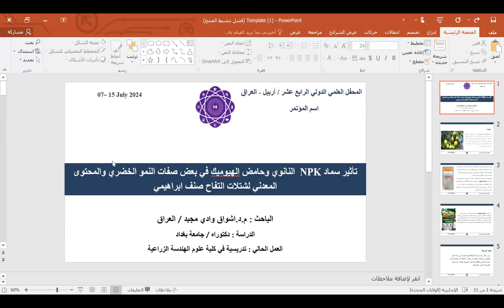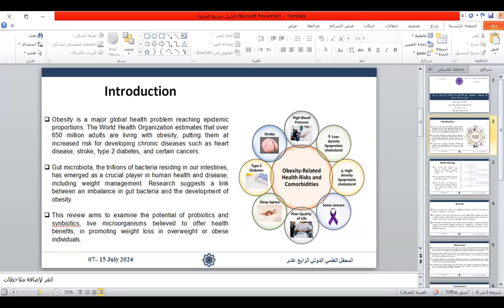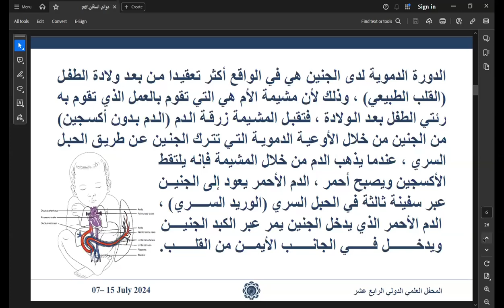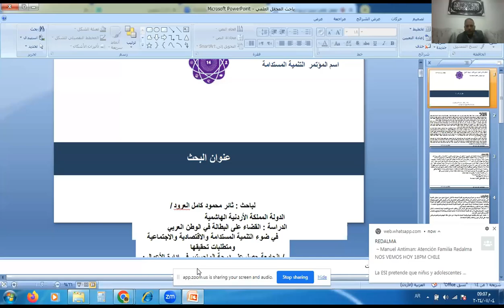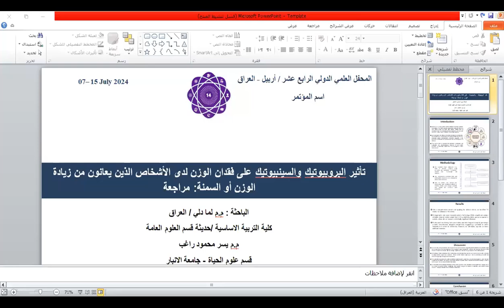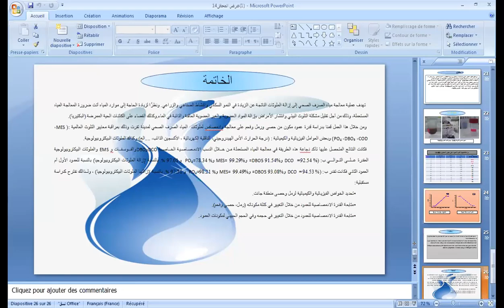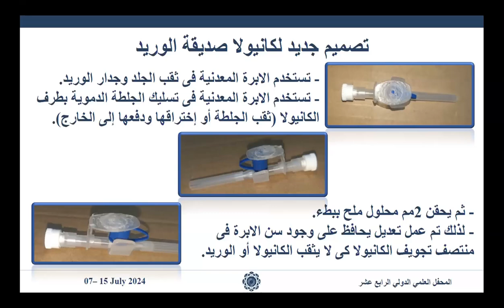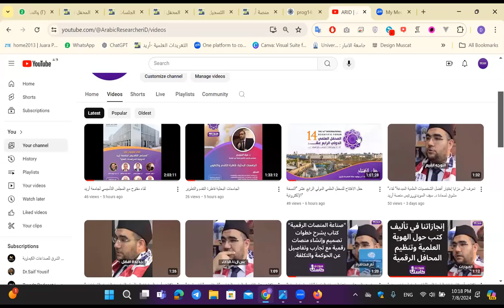المؤتمرُ الدَّوليُّ الرابع عشر للاتجاهات الحديثة في العلوم التطبيقية